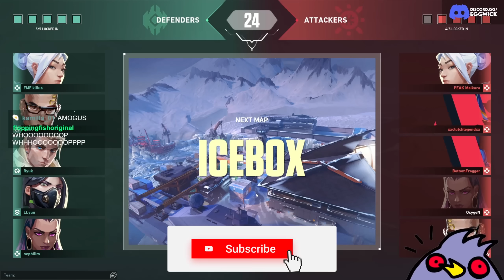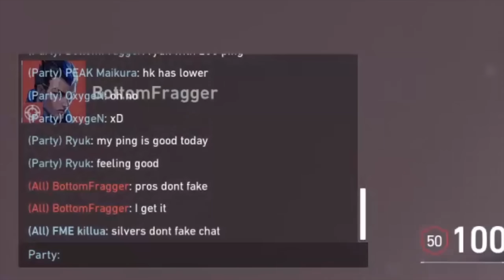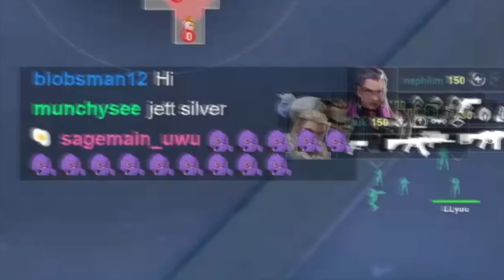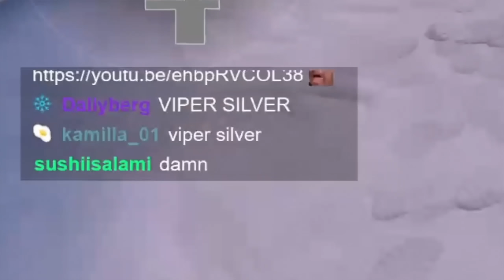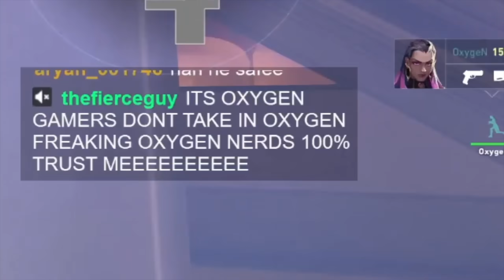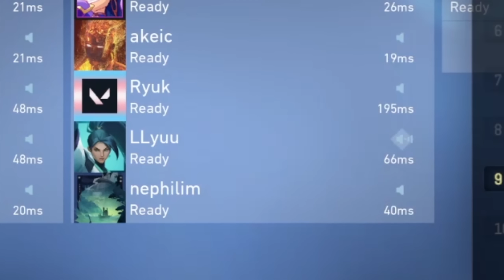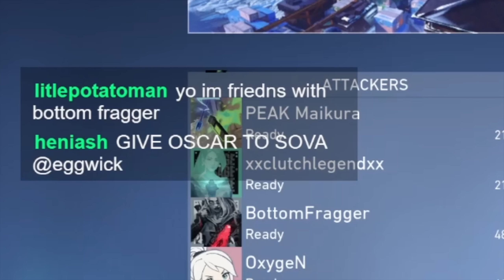1 UNDERCOVER SILVER, 9 IMMORTALS. Can You Guess Who It Is?